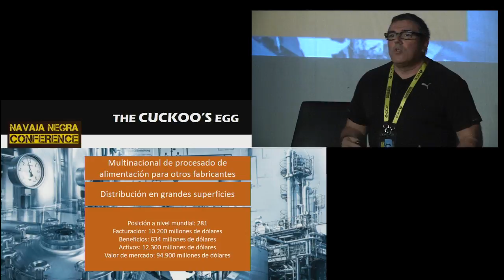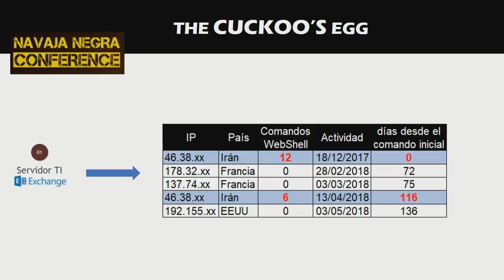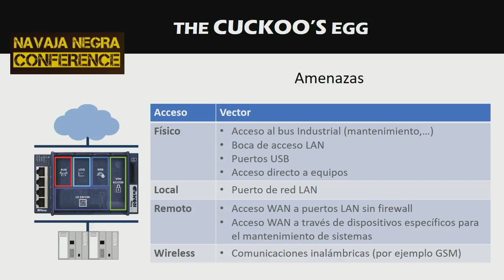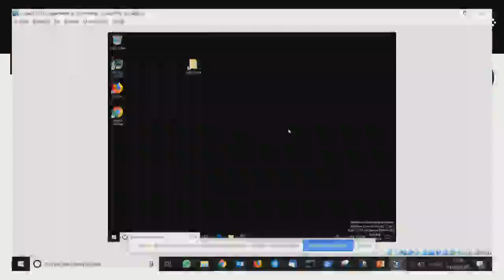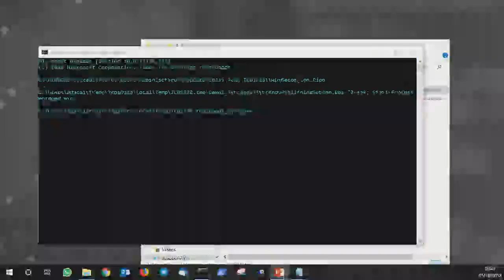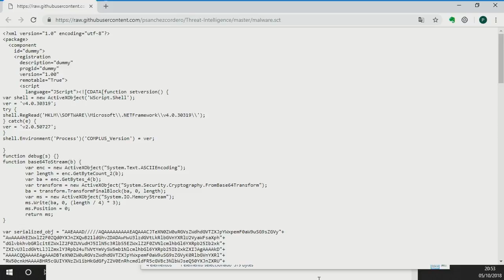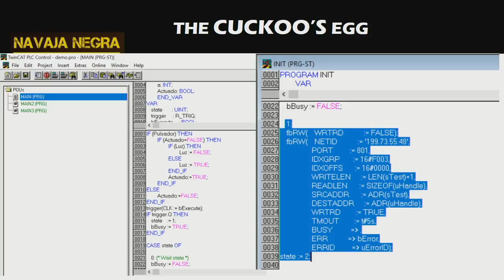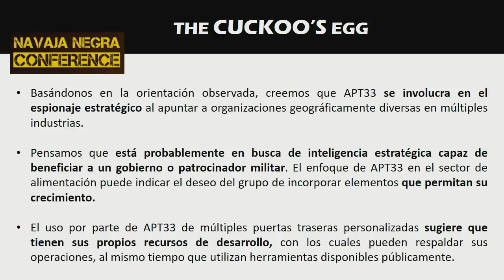Navaja Negra 8 - The Cuckoo's Egg - Pedro Sánchez Cordero